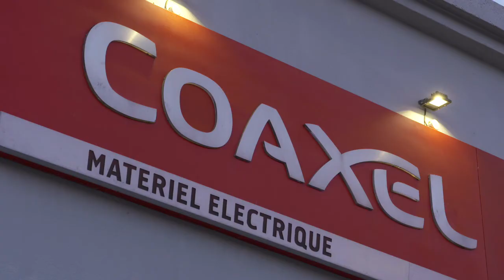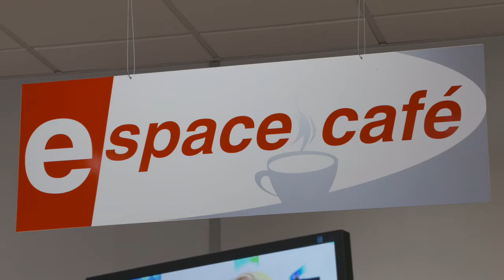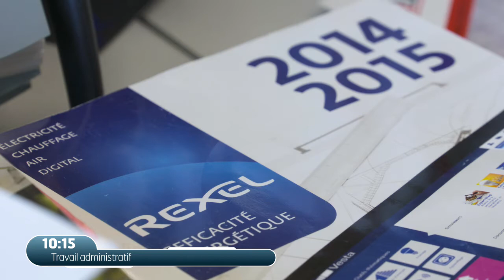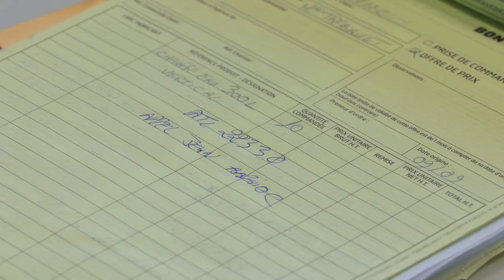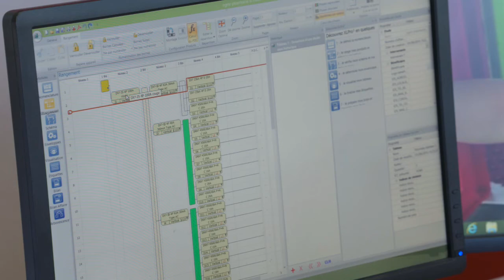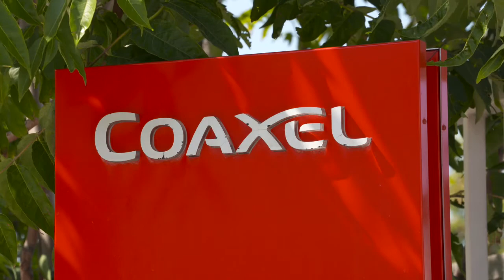UJA 10 Une journée avec Eric, Chef d'agence Coaxel